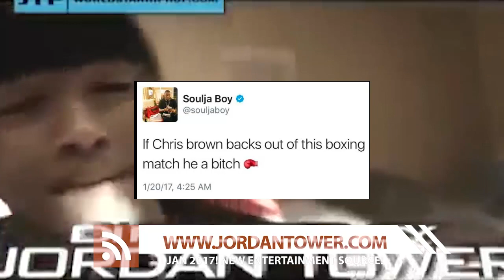Soulja Boy: Chris Brown is a B@TCH if He Backs out of Their Boxing Match | JordanTowerNews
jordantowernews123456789